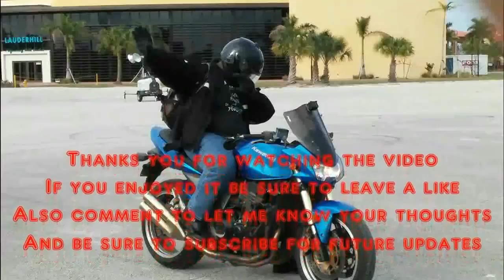ZX6R FIRST RIDE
Here it is everyone. My first time riding a supersport bike and it is the KAWI ZX6R.

JACKET
ICON OVERLORD REAVER

HELMET
HJC CL-MAXBT II Bluetooth Modular

GLOVES
TCBunny® Carbon Fiber Pro-Biker

SHOES
Vega Merge Men's Motorcycle Boots